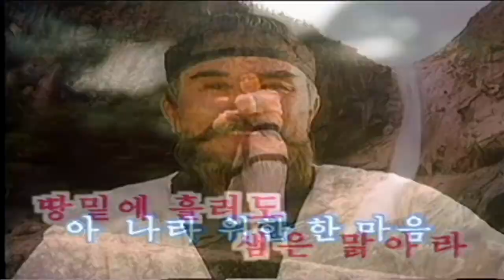North korea/DPRK Movie Song 3-07 : 나라 위한 한 마음 (One heart for country)